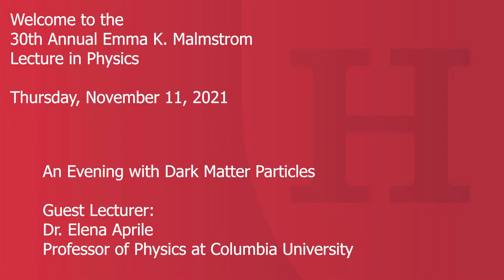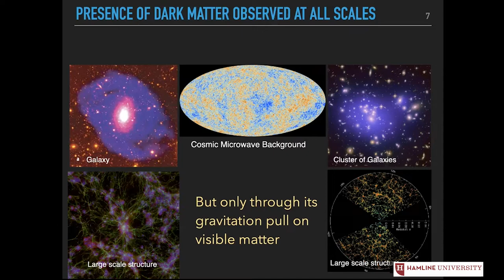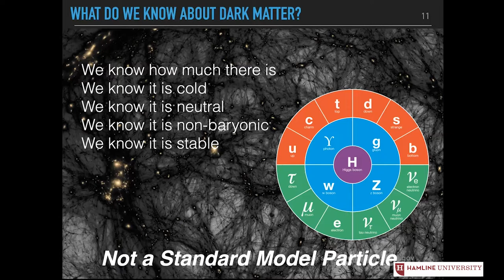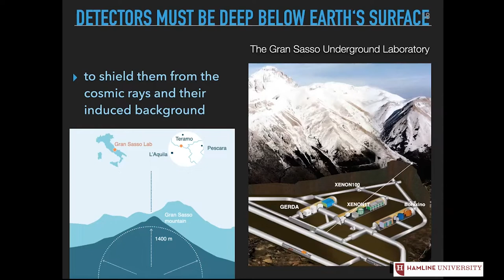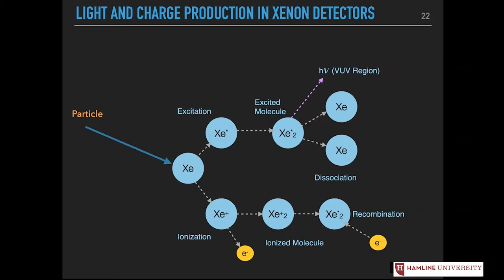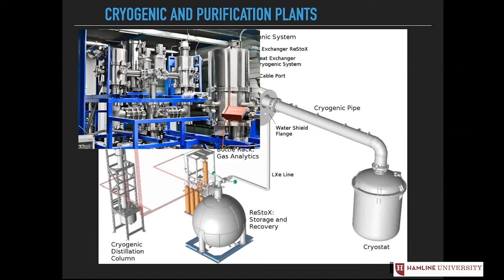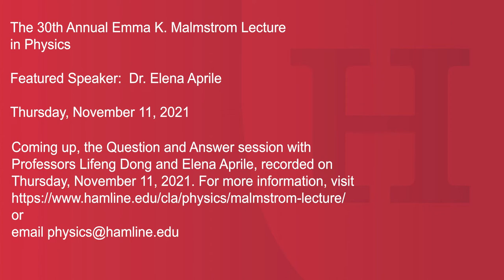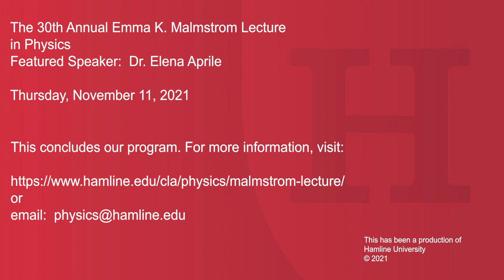The 30th Annual Emma Kay Malmstrom Physics Lecture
Guest lecturer
Elena Aprile, PhD
Professor of physics at Columbia University

Professor Elena Aprile will discuss the latest efforts to illuminate the nature of dark matter, the dominant form of matter in the universe. An answer to this fundamental question—what is dark matter?—will likely come from ongoing and future experimentation with accelerators, which search out indirect and direct detection. Detection of a dark matter signal in an ultra-low background terrestrial detector provides the most direct evidence of dark matter’s existence and will represent a ground-breaking discovery in physics and cosmology.